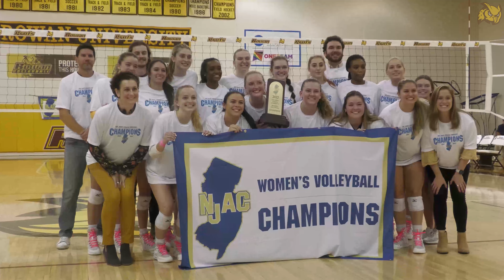Rowan Rewind | 2022 Volleyball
The Volleyball Team finished the 2022 Season going 24-7 and a Perfect 8-0 in the New Jersey Athletic Conference, winning their 2nd Consecutive NJAC Title!